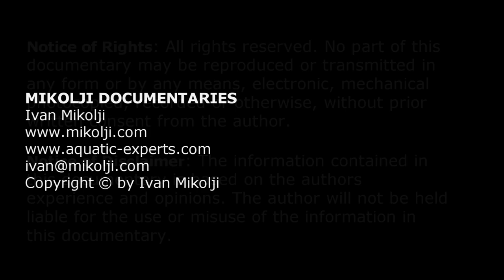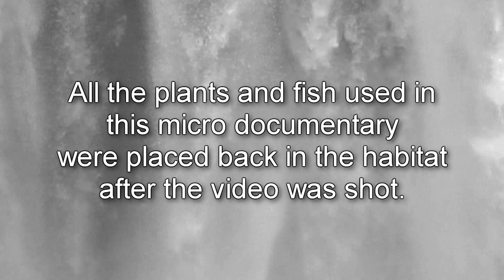WILD AQUARIUM 3 HD MIKOLJI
This is the HD version of the incredibly popular aquarium hobby classic Wild Aquarium 3 from Ivan Mikolji. This video is the third of a series that created the Wild Aquarium movement, which has now changed the aquarium hobby word wide from a single person creation to an eco-teaching tool. This video has also inspired people worldwide to show what lives in the aquatic systems near their homes by creating their own Wild Aquariums.